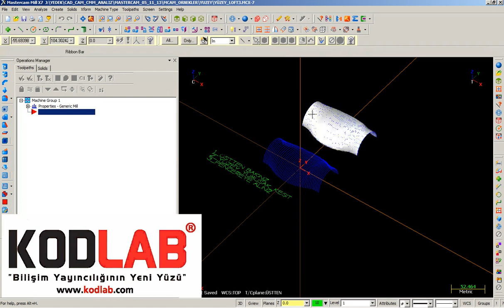MASTERCAM X7 Mastercam_Surface_Loft